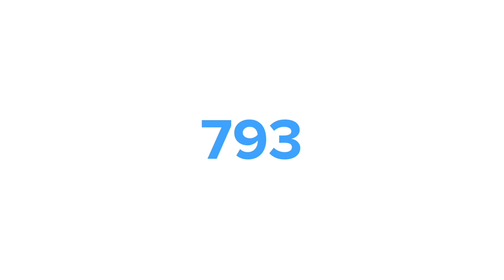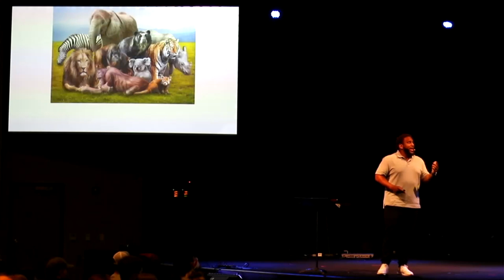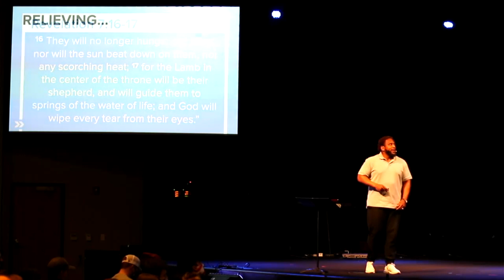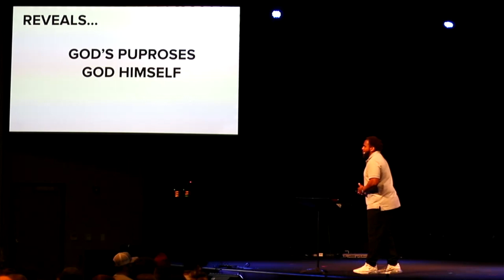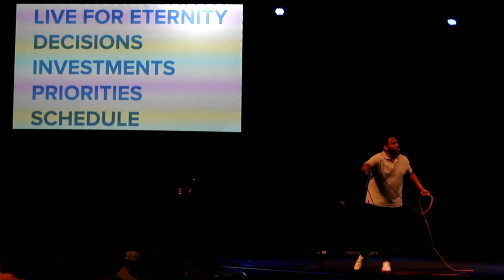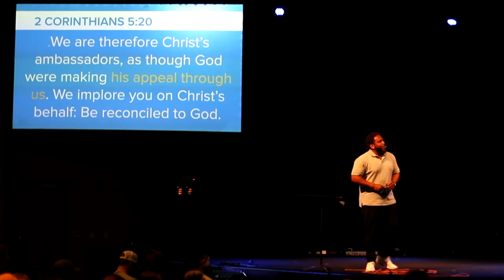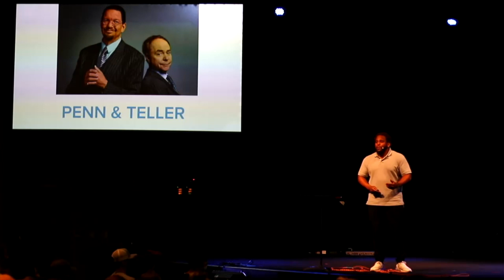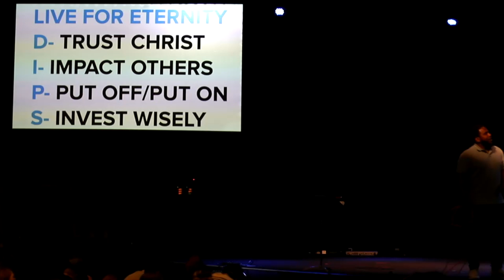Influencers: Eternity (Blake Slaughter)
Influencers Series.